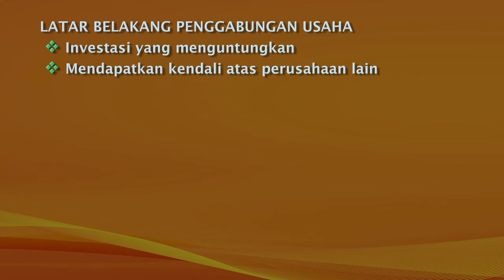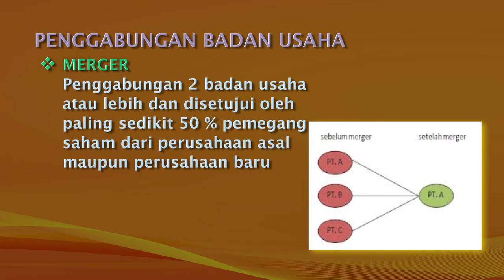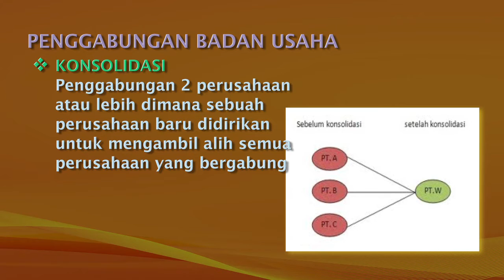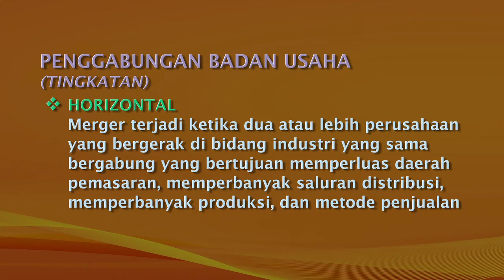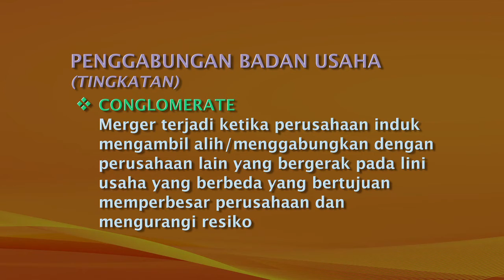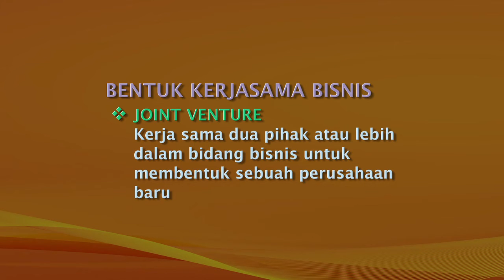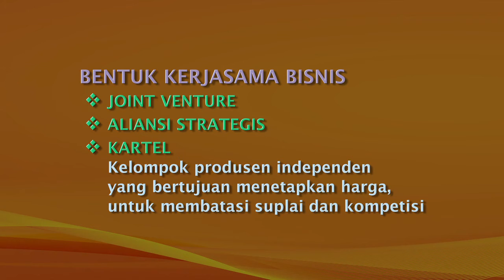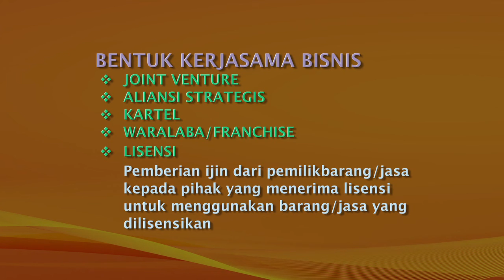ADBI4130 Pengantar Ilmu Administrasi Niaga - Penggabungan Badan Usaha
Penggabungan Badan Usaha
ADBI4130 Pengantar Ilmu Administrasi Niaga